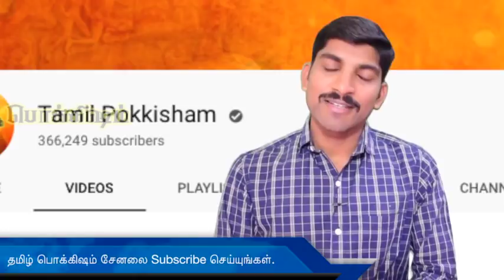What is Black Hole | கருந்துளை எளிய விளக்கம் | Stephen Hawking | Tamil | Vicky | Pokkisham | TP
இப்படிக்கு,
விக்கி.